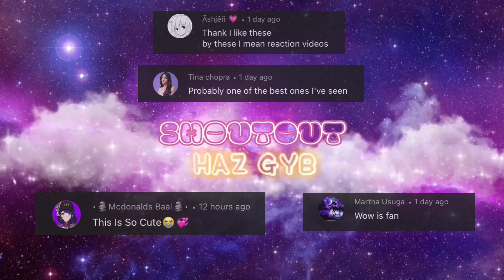WISE Spy Agents reacts to Forger family + Ep 8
ʕ•́ᴥ•̀ʔっ♡𝔽𝔸ℂ𝔼𝔹𝕆𝕆𝕂♡

ʕ•́ᴥ•̀ʔっ♡ℂ𝕙𝕒𝕣𝕒𝕔𝕥𝕖𝕣𝕤♡
WISE (The Westalian Intelligence Services' Eastern-Focused Division)
Loid Forger (Agent)
Fiona Frost (Agent)
Franky Franklin
Sylvia Sherwood (Handler)